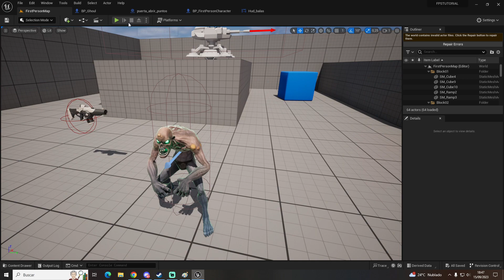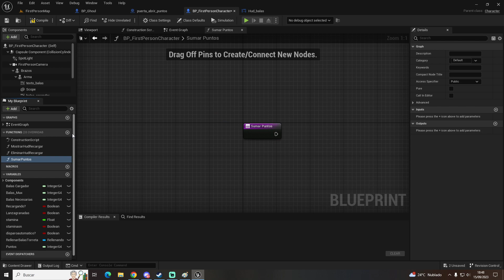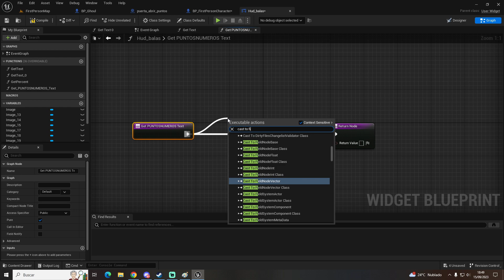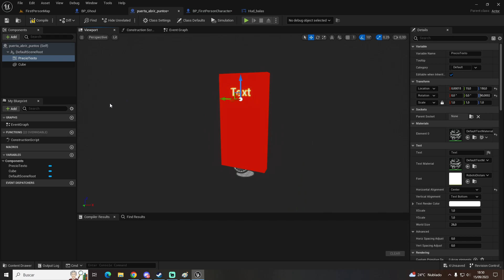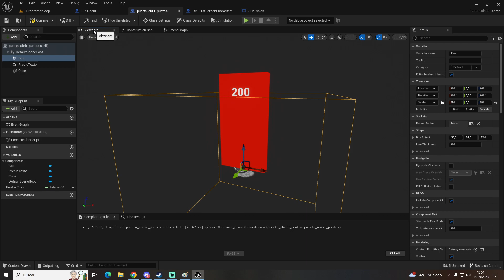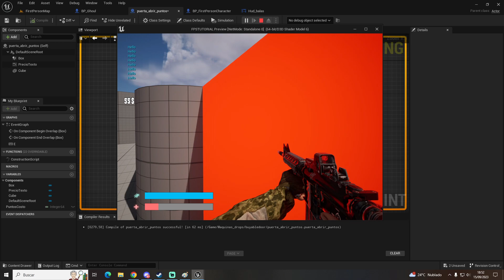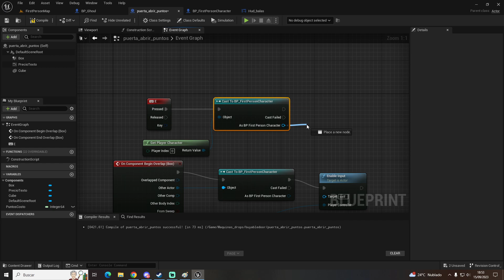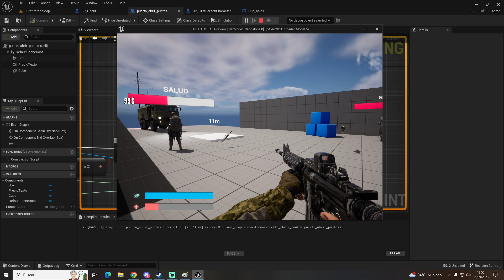Unreal 5.1 First Person Shooter #11 - Sistema de puntos.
Bienvenidos a otro vídeo más en el que hoy os enseñaré a cómo crear un sistema de puntos en nuestra sería de FPS tipo Call Of Duty (COD), espero que os haya gustado!

Mi setup para grabar:

- Monitor alternativo (en caso de que no esté disponible el de arriba)
- Teclado: Ya ni existen en venta.